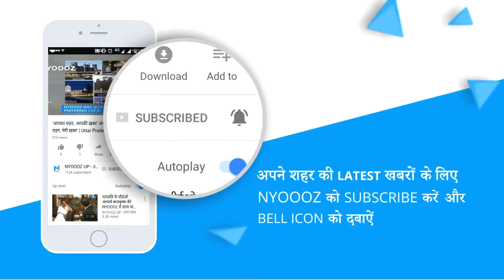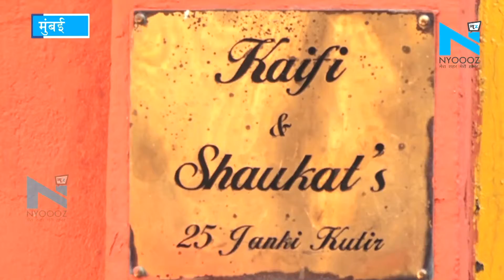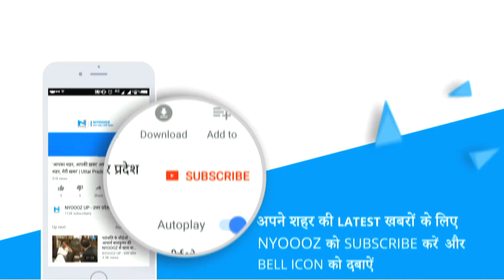Shraddha Kapoor ने लिया शादी का फैसला, Bollywood Stars जो नहीं कर सकते Vote | NYOOOZ Rajasthan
फैंस के दिलों पर राज करने वाली Shraddha Kapoor ने अब शादी करने का फैसला ले लिया है | वे अपने काफी समय से बॉयफ्रेंड रह चुके रोहन श्रेष्ठ से शादी कर सकती हैं | और देखिये बॉलीवुड के वो स्टार्स जो नहीं कर सकते है वोट |

About Channel:
NYOOOZ Rajasthan is a news hub which provides you with the comprehensive up-to-date news coverage from Rajasthan. Get the latest top stories, current affairs, sports, business, entertainment, politics, astrology, spirituality, and many more here on NYOOOZ Rajasthan. We provide you the in-depth details of the latest news mainly from different parts of Rajasthan.
NYOOOZ Rajasthan एक समाचार चैनल है जो नवीनतम शीर्ष समाचारों, खेल, व्यवसाय, मनोरंजन, राजनीति और कई और अन्य कवरेज प्रदान करता है। यह चैनल मुख्य रूप से राजस्थान  के विभिन्न हिस्सों से नवीनतम समाचारों का विस्तृत विवरण प्रदान करता है।